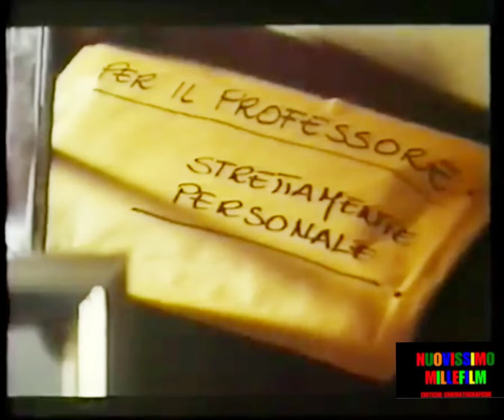NUOVISSIMO MILLEFILM: "BUGIE ROSSE" (1994) - Recensione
Nuovissimo Millefilm presenta la video recensione del film giallo: "Bugie Rosse" (1994) Regia di Pierfrancesco Campanella - con Tomas Arana, Gioia Scola, Lorenzo Flaherty, Barbara Scoppa, Gianfranco Jannuzzo, Alida Valli, Natasha Hovey- A cura di Walter Salami Jr nuovissimo millefilm - voce narrante: Paolo Riva